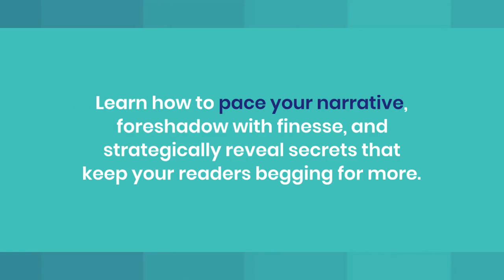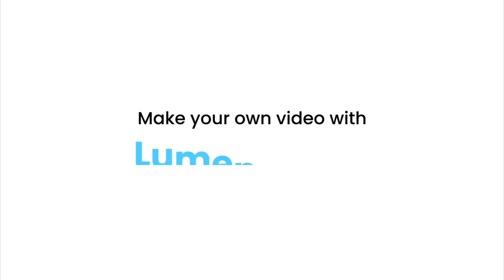Writing Horror Part 5: Building Suspense in Your Horror Novel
🔥 Dive into the Dark Art of Suspense! 📚 Uncover techniques to keep readers on the edge of their seats with spine-tingling anticipation.

Don't miss our latest instalment in the Horror Writing Guide series: 'The Art of Anticipation: Building Suspense in Your Horror Novel.' Discover the secrets of crafting chilling narratives that leave readers breathless.

And if you've been brewing your own nightmares, submit your horror stories for publishing consideration by August 31, 2023! Let's bring your darkest tales to life